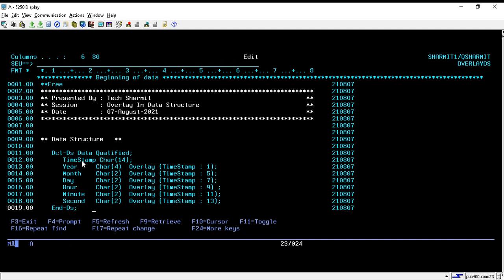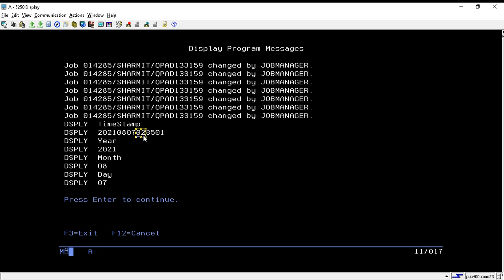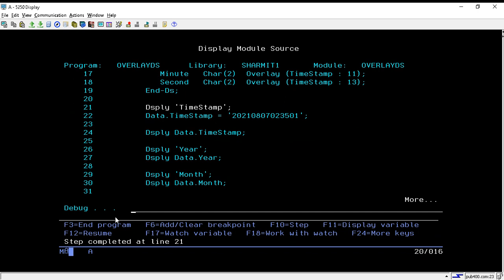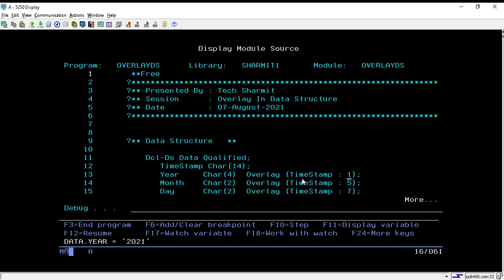IBMi (AS400) - Overlay keyword in Data Structure.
1.Use of overlay keyword in Data Structure.
2.How to break timestamp into subfields.